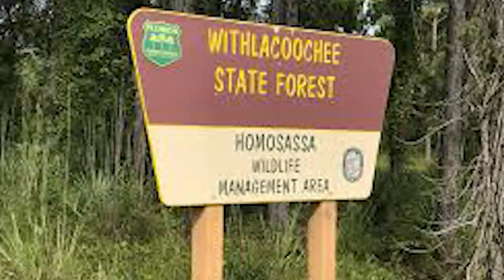BUCK DOWN: How Bad Was This Shot?!?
In this episode, the boys got out to South Florida for the early season. Bucks get shot, freezers get filled. All in all a great opening weekend

---Bow Setups---
Mark's Bow:

---Camera Gear---
Mark’s Cameras: